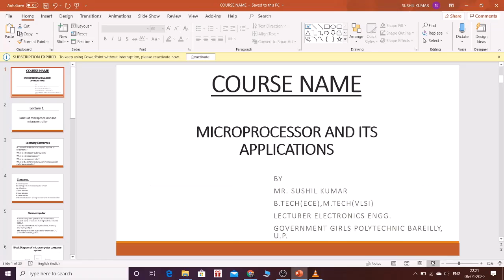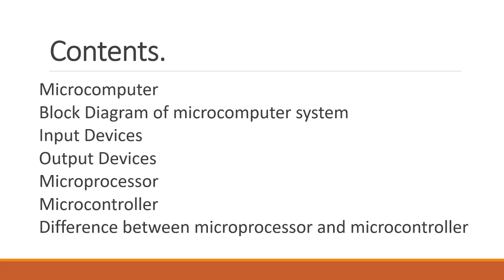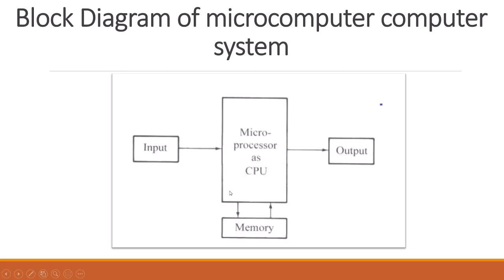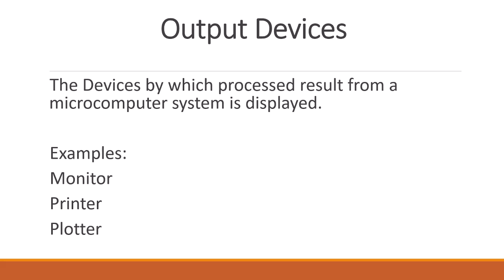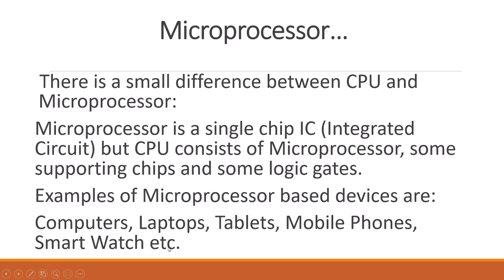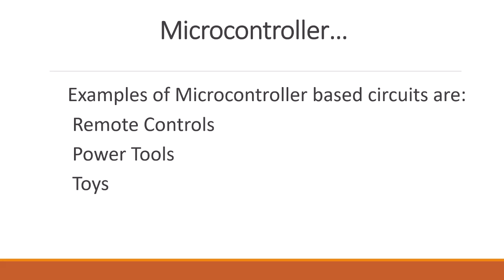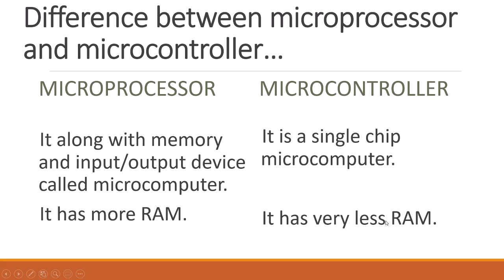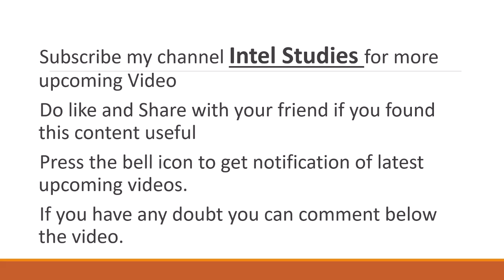LECTURE -1- BASICS OF MICROPROCESSOR AND MICRO CONTROLLER : MICROPROCESSOR AND ITS APPLICATIONS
THIS VIDEO DEFINES THE BASICS OF MICROPROCESSOR AND MICRO CONTROLLER. WHAT IS A MICROCOMPUTER SYSTEM, ITS PARTS, ITS BLOCK DIAGRAM, APPLICATIONS OF MICROPROCESSORS AND MICRO CONTROLLERS AND WHAT IS THE DIFFERENCE BETWEEN MICROPROCESSOR AND MICRO CONTROLLER.